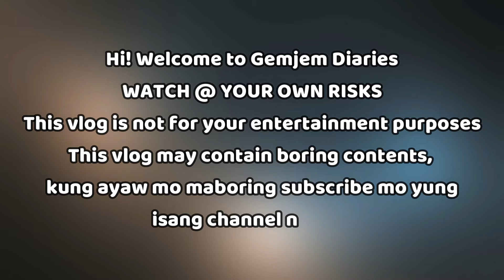VLOG #40 Mga Makukulit Kasama Ko | FEB21 | GemJemDiaries